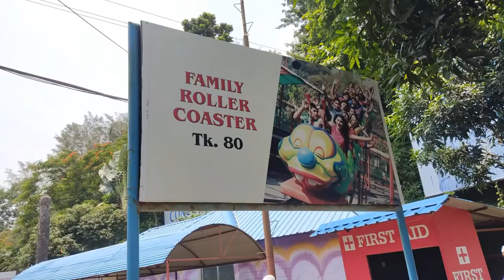Foy's Lake I ফয়েজ লেক Chittagong, Bangladesh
Foy's Lake is a man-made lake in Chittagong, Bangladesh. It was created in 1924 by constructing a dam across the stream that came down from the hills in the northern part of Chittagong. The purpose of creating an artificial lake was to provide water to the residents of the railway colony

Most Accurate and Profitable Paid Forex Indicator:

CP Network

God bless!